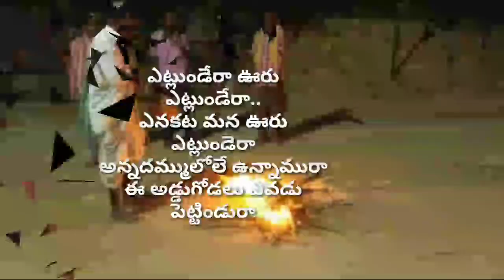yetlundera ooru etlundera full song layers || ఎట్లుండేరా ఊరు ఎట్లుండేరా. కక్కిరాలపల్లి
flock కక్కిరాలపల్లి kakkiralapally